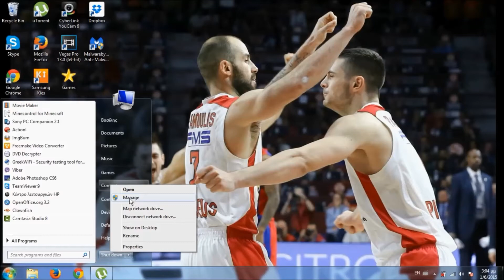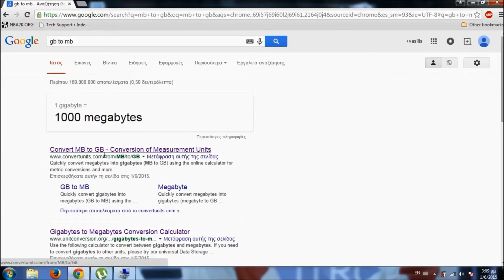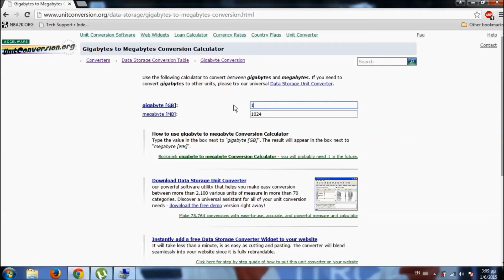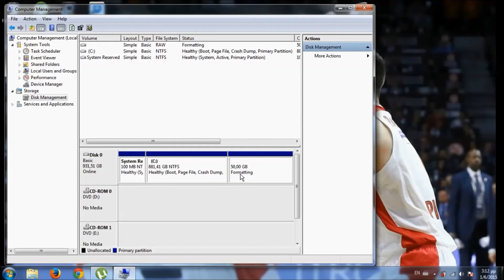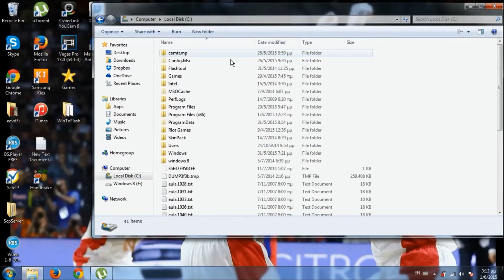Πώς να δημιουργείτε δεύτερο partition στον σκληρό σας δίσκο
Ευχαριστούμε Που Παρακολουθήσατε το βίντεο μας ελπίζουμε να σας κάναμε να το καταλάβατε.
Για όποιαδήποτε απορία που έχετε ή θέλετε να γίνετε μέλος και εσείς στην ομάδα μας επισκεφθείτε το forum μας.
Πατήστε μου αρέσει στο βίντεο εάν σας άρεσε και κάντε και μια έγγραφη στο κανάλι μας έτσι ώστε να είστε ενημερωμένοι για όλα.

Το πρόγραμμα με το οποίο κάναμε καταγραφή του βίντεο είναι το Action
Το πρόγραμμα με το οποίο κάναμε επεξεργασία το βίντεο είναι το Movie Maker